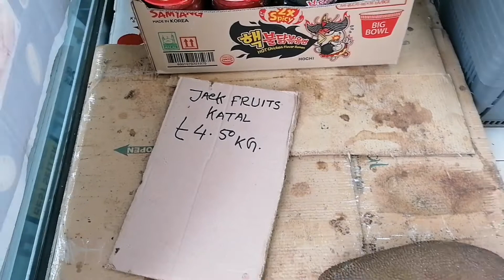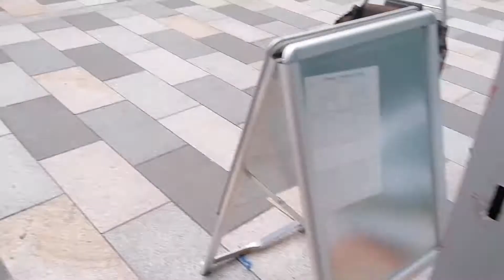ঈদ উপলক্ষে ছেলের কাছ থেকে উপহার পেলাম। 💖 💘 part 2